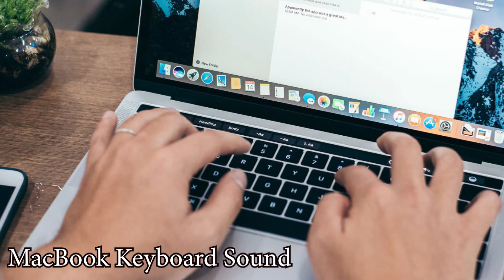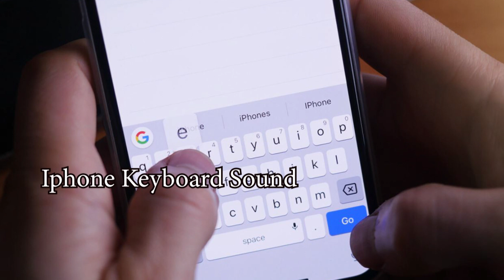5 Typing Keyboard Sound Effects Every Editor Must Use 🎧